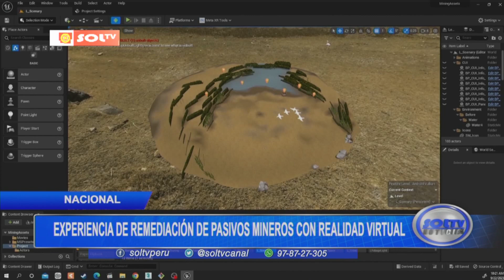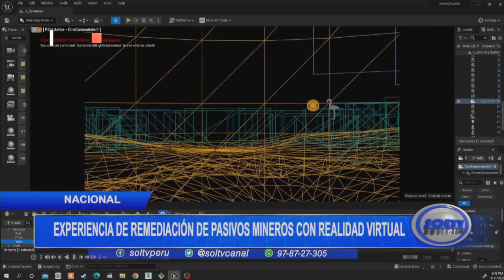Nacional: experiencia de remediación de pasivos mineros con realidad virtual